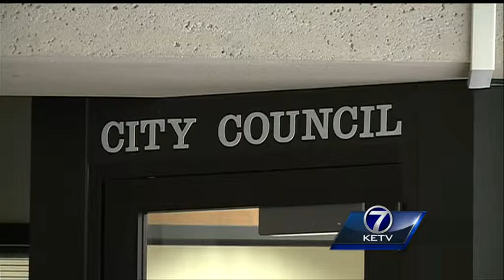City to legalize two exotic animals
Two exotic animals could soon be legal to own in Omaha.